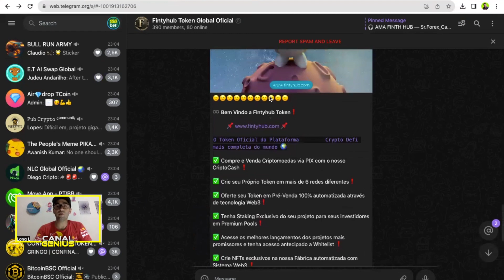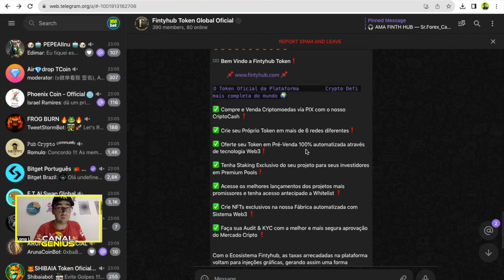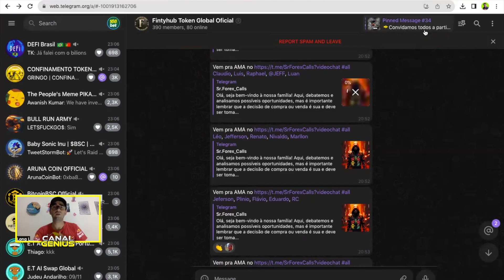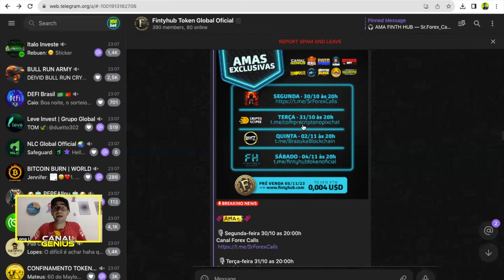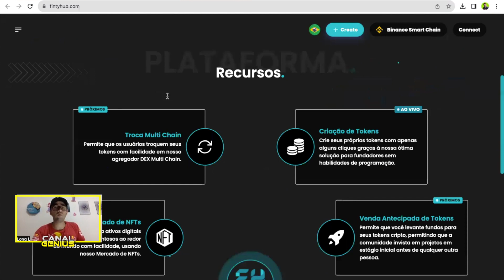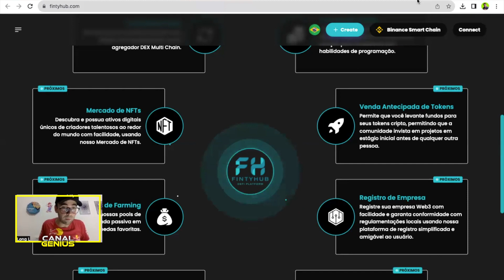FintyHub - Grande dia se aproximando, DeFi Platform altamente tecnológica, AMAS, pré-sale em breve